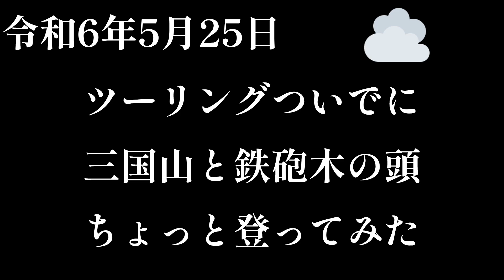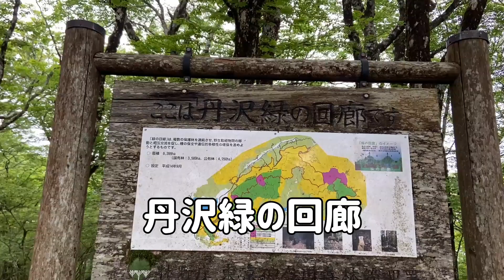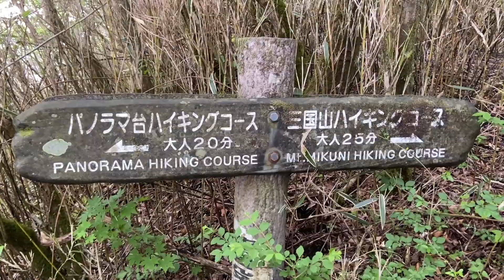丹沢山地最西部 三国山と鉄砲木ノ頭 三国峠〜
2024年6月25日